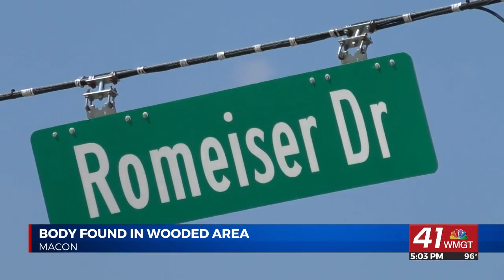Coroner reports body found near Burger King off Romeiser Drive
Bibb County Coroner Leon Jones tells 41NBC that a body has been found near the Macon Burger King just off Romeiser Drive and Eisenhower Parkway.